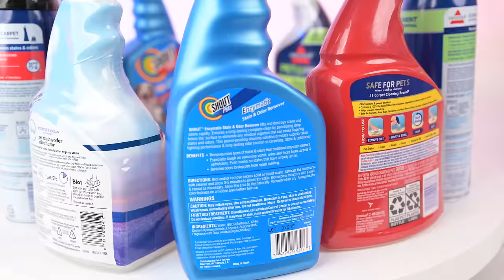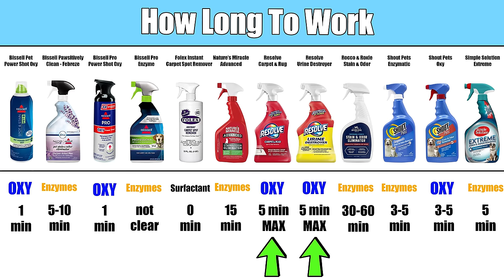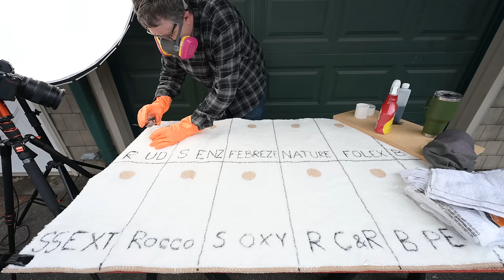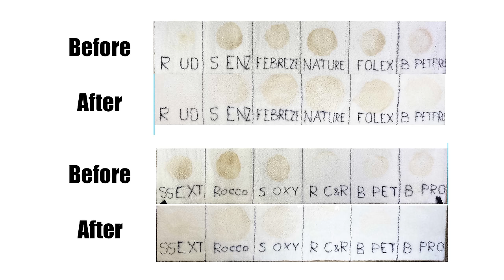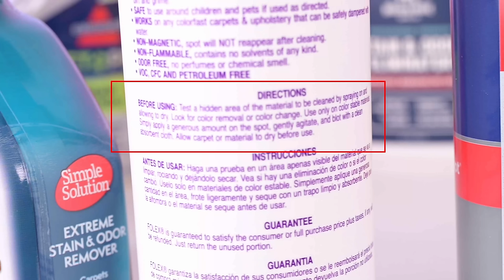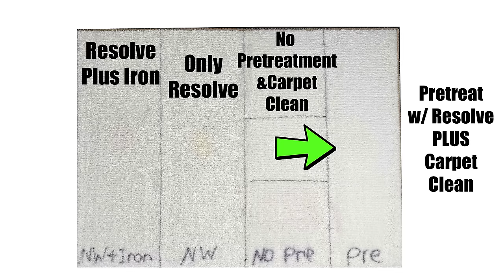Best Cleaner For Cat and Dog Urine Stains on Carpet - 12 TESTED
Resolve Carpet And Rug on Amazon
Hoover PowerDash Carpet Cleaner at Amazon
Bissell Pro 4x Carpet Shampoo at Amazon

All of the sprays in this competition, in alphabetical order:
- Bissell Pawsitively Clean at Amazon
- Bissell Pet Power Shot Oxy at Amazon
- Bissell Professional Power Shot Oxy at Amazon
- Bissell Professional Stain & Odor at Amazon
- Folex at Amazon
- Nature's Miracle at Amazon
- Resolve Carpet and Rug at Amazon
- Resolve Urine Destroyer at Amazon
- Rocco & Roxie at Amazon
- Shout for Pets Enzyme at Amazon
- Shout for Pets OXY at Amazon
- Simple Solution at Amazon

- Premium (Amazon)
- Mid-Level (Amazon)
- Budget (Amazon)

- Premium (Amazon)
- Mid-Level (Amazon)
- Budget (Amazon)

- Premium (Amazon)
- Mid-Level (Amazon)
- Budget (Amazon)

- Premium (Amazon)
- Mid-Level (Amazon)
- Budget (Amazon)

- Premium (Amazon)
- Mid-Level (Amazon)
- Budget (Amazon)

- Premium (Amazon)
- Mid-Level (Amazon)
- Budget (Amazon)

00:00 Best Cleaner For Cat and Dog Urine Stains on Carpet - 12 TESTED
00:38 How and Why Enzyme and Oxy Carpet Spray Cleaners Work
00:56 How to - Carpet Stain Removal
02:20 Carpet Cleaner Tests
03:37 Carpet Cleaner Tests Winners
03:58 Carpet Cleaner Tests on Colored Carpets
04:26 Carpet Spray Cleaners with Carpet Cleaner Machines
04:52 Carpet Spray Cleaners with Cheaper Carpet Cleaner Machines

On the rare occasion that Vacuum Wars does a sponsored video or receives a product from a manufacturer to review, we will be clear about that in the video. Otherwise, if nothing was mentioned, then this was an unsponsored review.

The links are "Genius Links." In the case of Amazon, Genius links direct you to the Amazon store for your country. For example, if you are from Canada, the Genius links will direct you to the Amazon.ca listing instead of the Amazon.com listing.